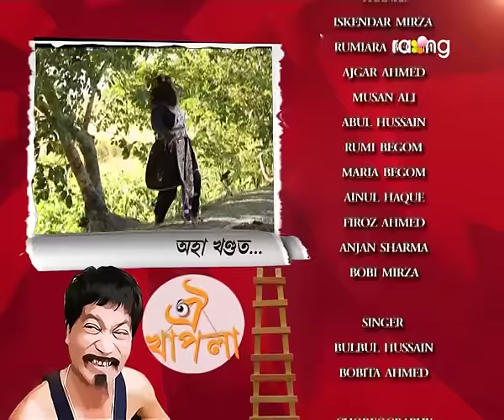Oi Khapla | 01st Dec| Full Episode | No 422